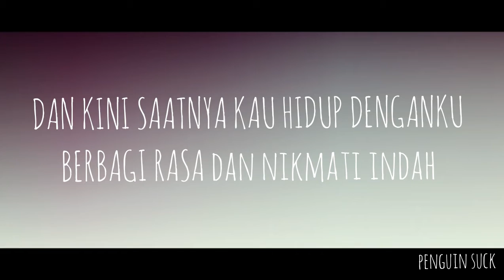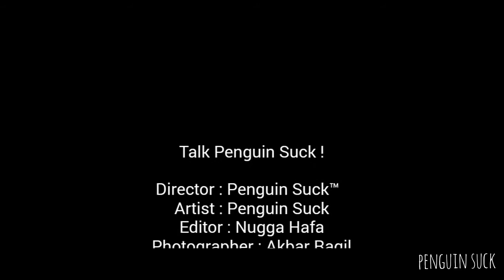PENGUIN SUCK - Dan Kini ( Official Video Footage )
Penguin Suck ( Official Video Footage )
Edited by : Zavanu

Vocal : Devi Putri Teresia
Right Guitar : Mifta Soemantri
Left Guitar : Nugga Hafa
Bass : Rizki Bey
Synthesizer : Aditia Pramana Putra
Drum : Onne Zatus Ervivon

The mini album 'Rotasi Cinta' available now.